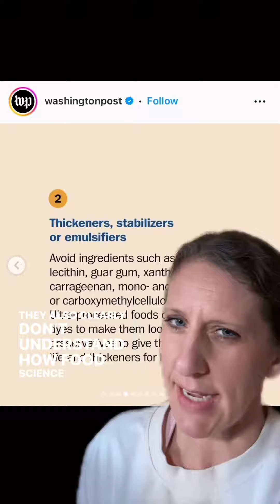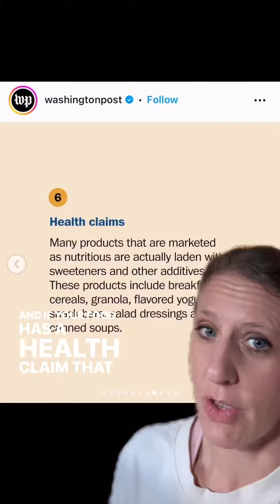As a registered dietitian, I strongly caution you against getting your health information from mains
As a registered dietitian, I strongly caution you against getting your health information from mainstream media outlets.

Are they good at click bait?

Yes 😤

Is it accurate and helpful information?

Often, no 🥵

Let this be a reminder to scrutinize the source of information you’re getting.

As a dietitian, I stand for science and this type of nonsense infuriates me because it’s perpetuating harmful messaging to the general public who are easily swayed by crap like this.

Hit the follow button for ✨actual✨ ways to honor your health in 2024 💖